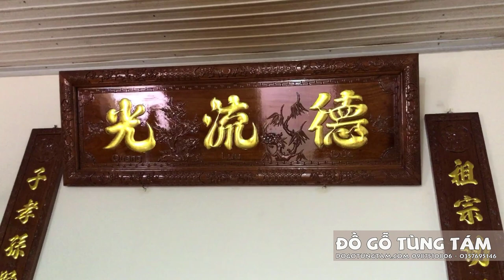Ý Kiến khách hàng về bộ Hoành Phi Câu Đối gỗ gụ